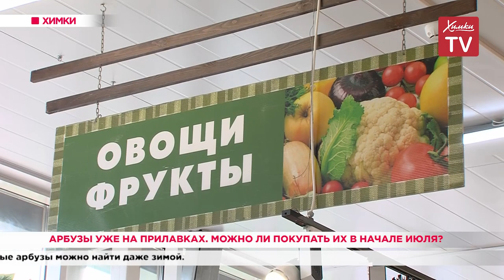Арбузы уже на прилавках. Можно ли покупать их в начале июля? 07.07.20